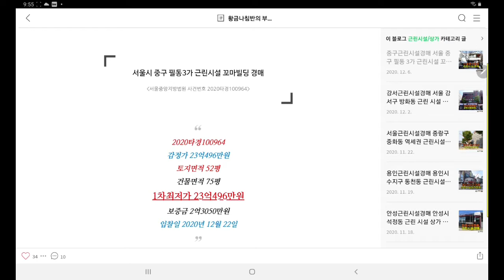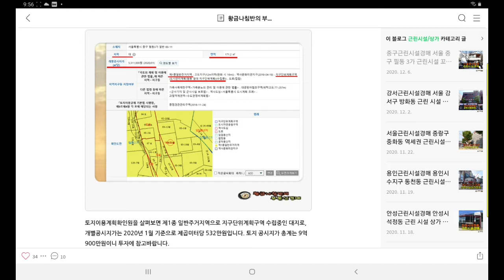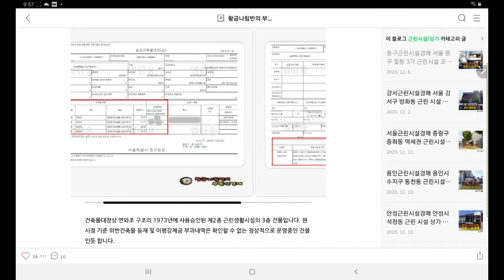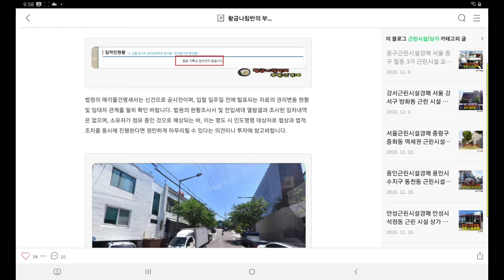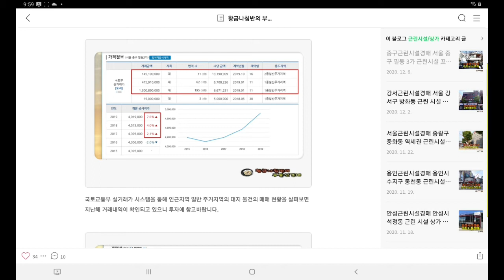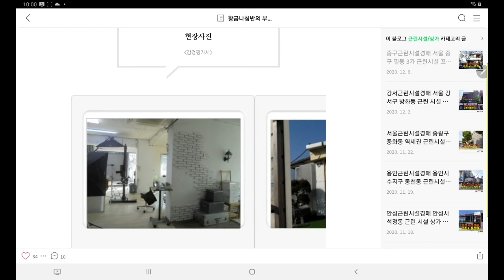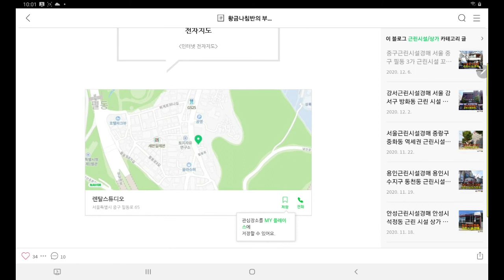[중구근린시설경매] 서울시 중구 필동3가 근린시설 꼬마빌딩 경매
서울시 중구 필동3가 근린시설 꼬마빌딩 경매
서울중앙지방법원 사건번호 2020타경100964
2020타경100964
감정가 23억496만원
1차최저가 23억496만원
보증금 2억3050만원
입찰일 2021년 5월 26일
" 현상태 = 변경중 "